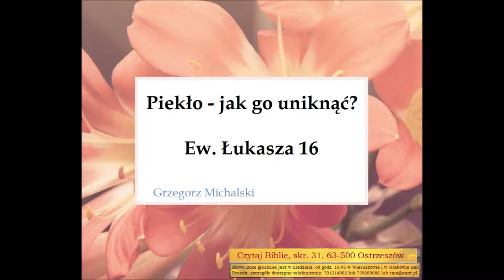Kopać nie mogę, żebrać się wstydzę Ew. Łukasza 16 Zielone Niwy